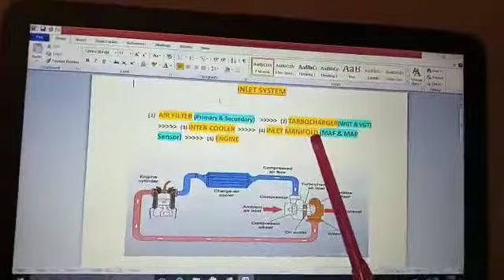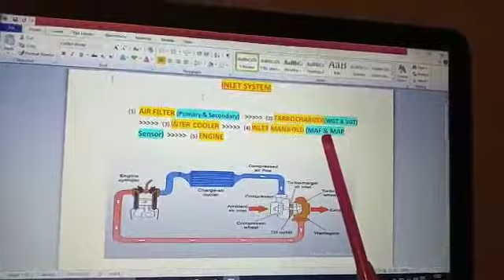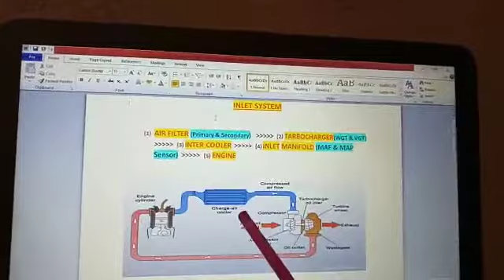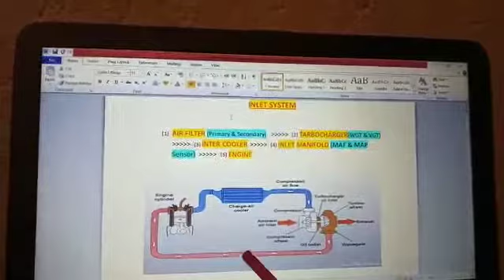Inlet System 2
How volumetric efficiency depends upon in Inlet System